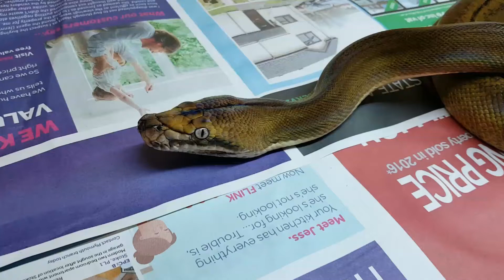Sunchild tiger het albino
Fresh upgrade from rub to viv